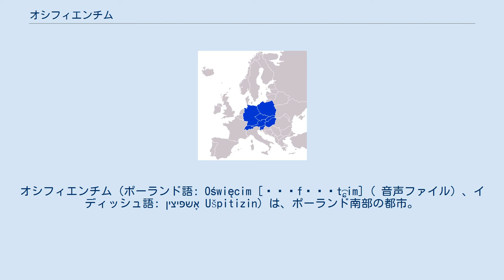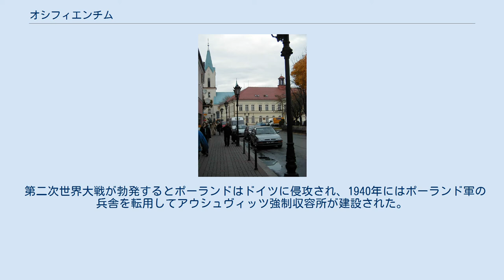オシフィエンチム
オシフィエンチム（ポーランド語: Oświęcim [ɔɕˈfʲɛɲt͡ɕim] ( 音声ファイル) 、イディッシュ語: אָשפּיצין‎ Ušpitizin）は、ポーランド南部の都市。
ドイツ語名はアウシュヴィッツ (Auschwitz) 。
人口は約43,000。
マウォポルスカ県とシロンスク県の県境近く、ソワ川とヴィスワ川の合流点付近に位置し、クラクフから南西およそ60kmのところにある。
1975年から1998年までは旧ビェルスコ・ビャワ県に属した。
ナチ政権下で郊外にアウシュヴィッツ＝ビルケナウ強制収容所が置かれたことで知られる。
強制収容所跡は現在国立博物館として保存され、ユネスコの世界遺産（負の世界遺産）に登録されている。
 この選挙区から選出されている議員　（括弧内は所属政党） オシフィエンチムにはアイスホッケーチームがあり、ポーランド国内のリーグで何度か優勝している。
 都市として最初に文献に登場したのは1117年である。
1179年にはクラクフ大司教区から分割され、オポーレ公国の支配下に入る。
1315年から1564年まで、小規模なオシフィエンチム公国の首都であった。
 第二次世界大戦が勃発するとポーランドはドイツに侵攻され、1940年にはポーランド軍の兵舎を転用してアウシュヴィッツ強制収容所が建設された。
その後、町の反対側にも広大なアウシュヴィッツ＝ビルケナウ第2強制収容所（ビルケナウ強制収容所）が建設された。
そして、1940年から1945年の間には、多くのユダヤ人が、そこで死亡したとされる。
詳細はホロコーストを参照。